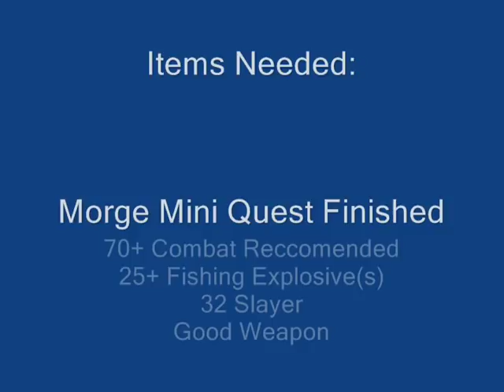Runescape - How To Get Flippers, & Mudskipper Hat